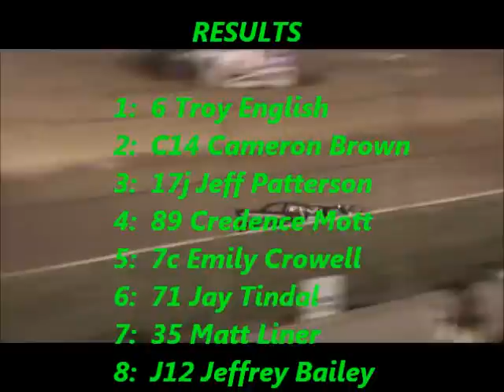Crate Lates @ PIR 7-20-12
The Marshall County Missile Strikes Again!!!  Troy English was on a rail picking up the victory in the UMP Pro (Crate) Late Model feature at Paducah International Raceway.